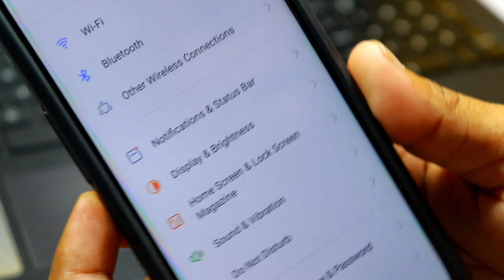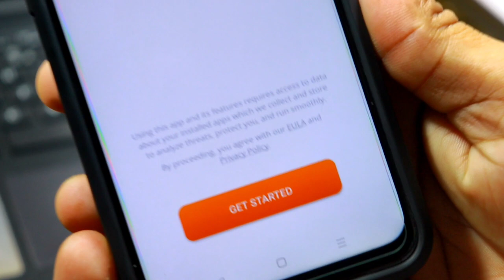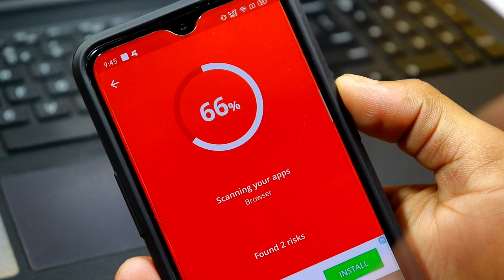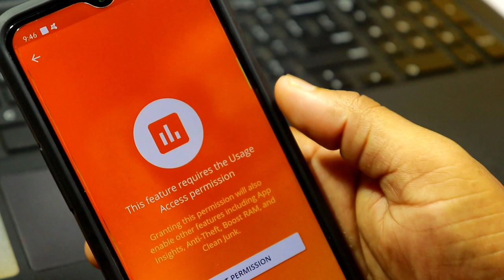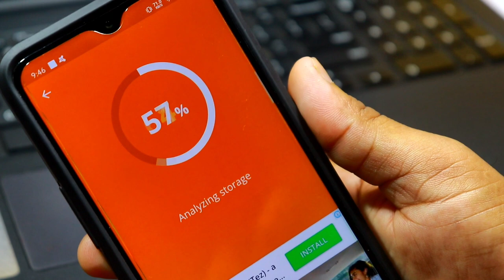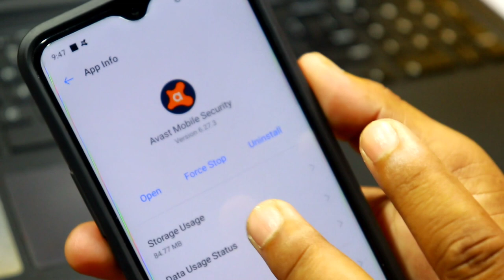Phone se Virus Remove Kare || अपने मोबाइल से वायरस डिलीट करें Virus Remove In 5 second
Camera - Canon 200D - Prime Lense
Boya M1 Microphone + Editing
Tripod - Digitek 690 VD PRO
Laptop 16GB RAM, 4 TB HDD/500 GB
SSD

मेरा नाम Sandip Kumar है वीडियो पसंद आई हो तो प्लीज शेयर जरुर करिए सभी के साथ WhatsApp Facebook में क्युकी, में मोबाइल कंपूटर इंटरनेट से जुड़ी सभी बातें बताता हूं , Government Yojna Update News / Tech News / Sabhi Logo Ko Help Hoti Hai Isliye Share Bhi Kare Video